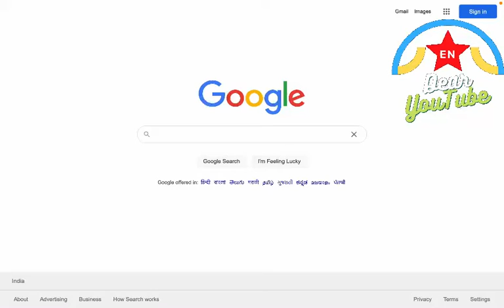Drive around the world & Listen to local radio!!!!!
Drive across your favourite city or your home town and Listen to local radio stations from the comfort of your home.